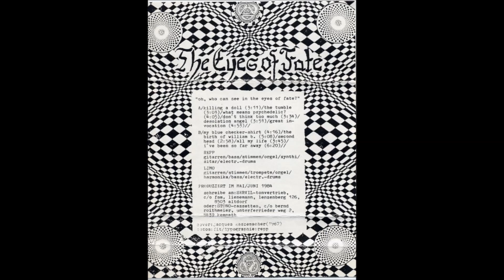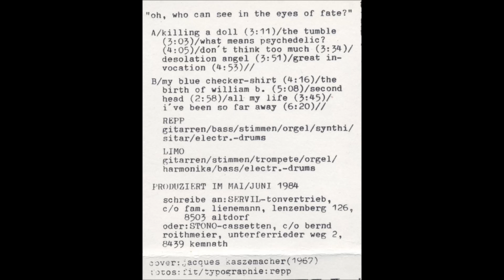Eyes Of Fate - Don't Think Too Much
"The Eyes Of Fate", 1984